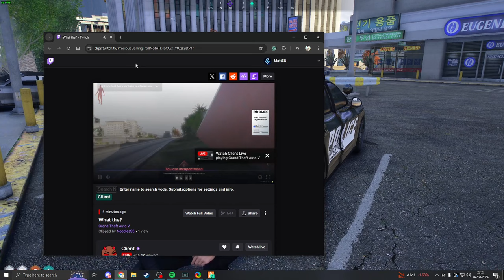This is WHY the CG vs PD SHOOTOUT STARTED!